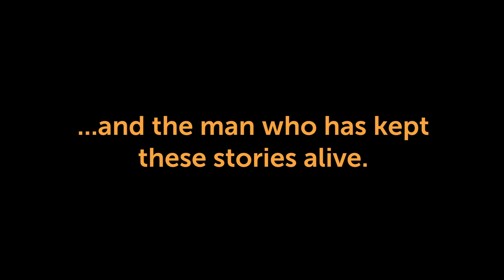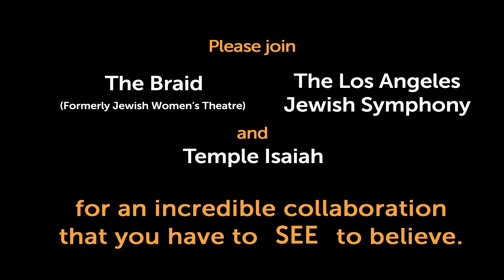WORLD PREMIERE - Stories from the Violins of Hope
On January 31st, at 2pm PST join us for an incredible collaboration in honor of International Holocaust Remembrance Day as The Braid, The Los Angeles Jewish Symphony and Temple Isaiah present theatre, music and remembrance in one unforgettable performance, bringing to life the world-famous Violins of Hope. The Holocaust had silenced them…until an extraordinary violin-maker brought their voices back to life, and to the world.

THE CAST:
Robert Trebor
Rick Zieff
Rosie Moss
Cliff Weissman
Andrew Fromer
Lisa Grant
AJ Meijer

The music featured in this video is but a small sample of the beautiful recordings that will be played during this special event. One actual Violin of Hope will be played during the performance.

THE MUSICIANS:
Niv Ashkenazi
Mark Kashper
Barry Gold
Michael Larco
Noreen Green

SOUND PRODUCTION: Umberto Belfiore